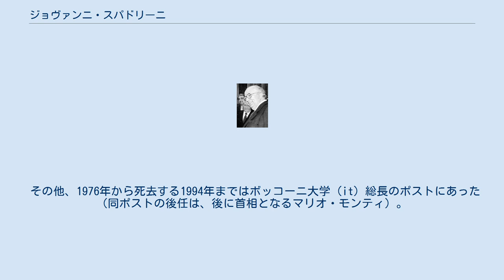ジョヴァンニ・スパドリーニ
ジョヴァンニ・スパドリーニ（イタリア語: Giovanni Spadolini、1925年6月21日 - 1994年8月4日）は、イタリアの政治家、元首相。
新聞の編集者であり、ジャーナリストであり、また歴史家でもあった。
 フィレンツェ生まれ。
ジャーナリストとしてはペンネームとしてジョヴァンニ・デッレ・バンデ・ネーレの名前を借用して活動していた。
また政界入りする前は1968年から1972年まで日刊紙コリエーレ・デラ・セラの編集者だった。
 1972年に中道の自由主義政党であるイタリア共和党（PRI）から上院議員となり政界入りしてからは文化相（初代）、教育相などを務めた文化色の強い政治家だったが、1979年から1987年までは共和党において党首（書記長または幹事長と訳される）となった。
そして、P2事件の発覚によりアルナルド・フォルラーニ首相が辞任したことを受けて、1981年から翌年にかけイタリアの首相を務めた（この間第7回、第8回の先進国首脳会議（G7サミット）に参加している）。
第二次世界大戦後、イタリアが共和国になって以来、キリスト教民主主義（DC）以外の世俗派から選出された首相は、スパドリーニが初めてであった。
また、このときイタリア共和党は下院における第7党に過ぎず、議会の過半数から支持を得た連立政権とはいえ、議院内閣制の下であってもこうした少数政党から首相が選出されたことは世界的にみても珍しい例とされている。
イタリアの政治の不安定さの象徴的な出来事でもあった。
首相としては対マフィア戦争などへの対応に苦慮した。
 首相退任後は、1983年から1987年までベッティーノ・クラクシ（イタリア社会党初の首相）率いる連立政権下で国防相を務めた。
国防相ポストの退任後はすぐ上院議長に転じ、タンジェントポリとそれに伴う政界再編の時期を経て1994年4月までその地位にあった（この間、1991年には終身上院議員となった）。
1992年には短期間、大統領職を代行したこともある。
しかし1994年イタリア総選挙においてシルヴィオ・ベルルスコーニのフォルツァ・イタリアをはじめとする中道右派連合が勝利したことにより上院議長の退任を余儀なくされ、その4ヶ月後にローマで死去した。
 その他、1976年から死去する1994年まではボッコーニ大学（it）総長のポストにあった（同ポストの後任は、後に首相となるマリオ・モンティ）。